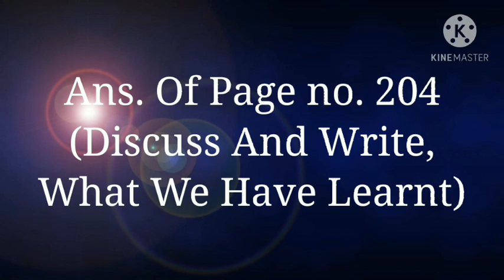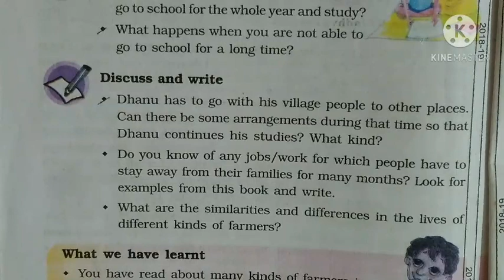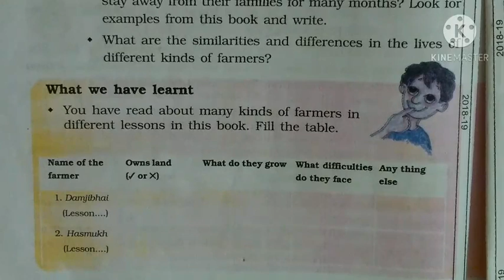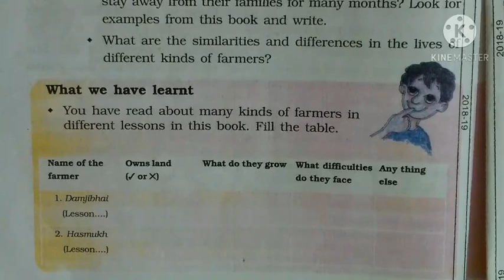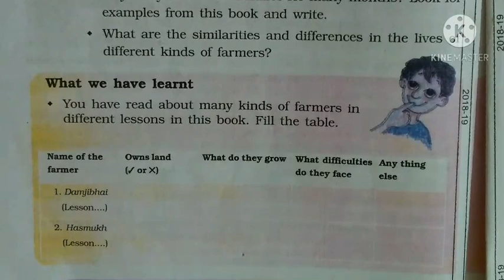Class 5 Ev.s. Lesson 22 (Ans. Of Page no. 204 Part-II)